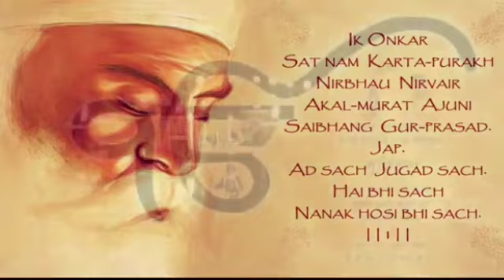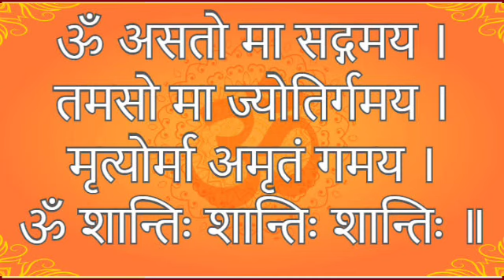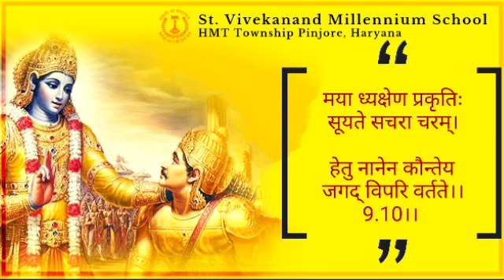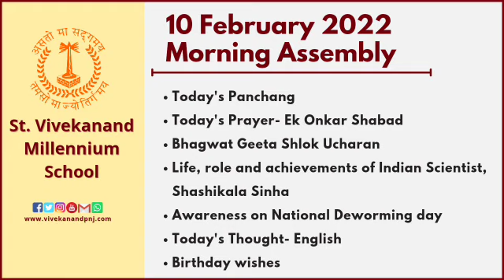Thursday Morning Assembly | St Vivekanand Millennium School | 10 February 2022 | Online Prayer SVMS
In today's morning assembly at St Vivekanand Millennium School HMT Township Pinjore Haryana on 10 February 2022

• Today's Panchang

• Today's Prayer- Ek Onkar Shabad

• Bhagwat Geeta Shlok Ucharan

• Life, role and achievements of Indian Scientist, Shashikala Sinha

Awareness on National Deworming day

• Today's Thought- English

• Birthday wishes